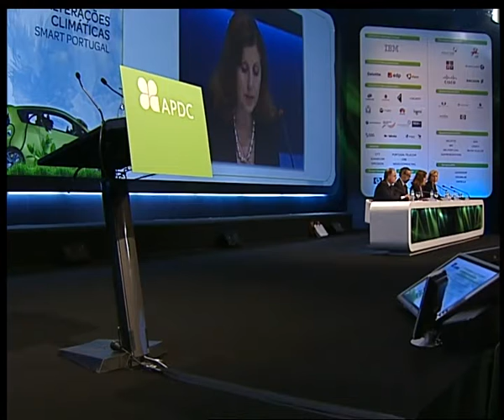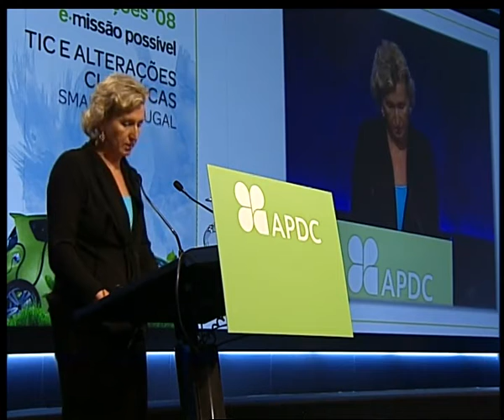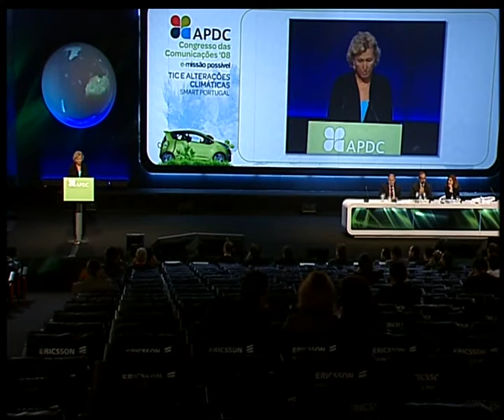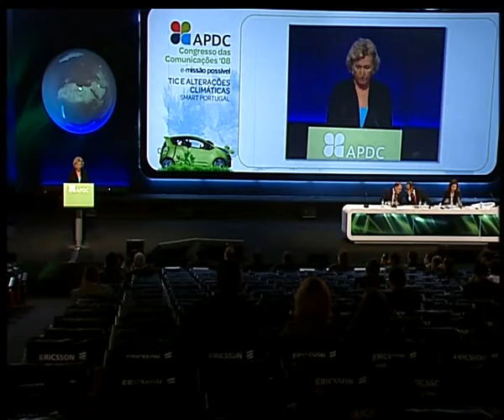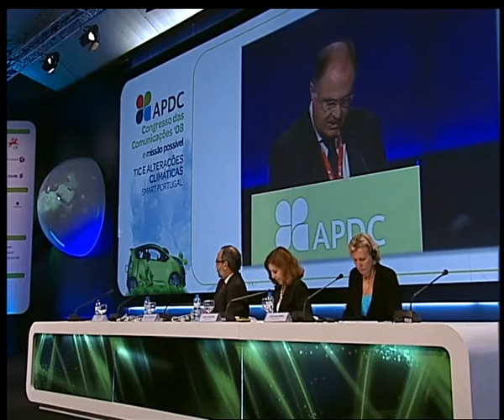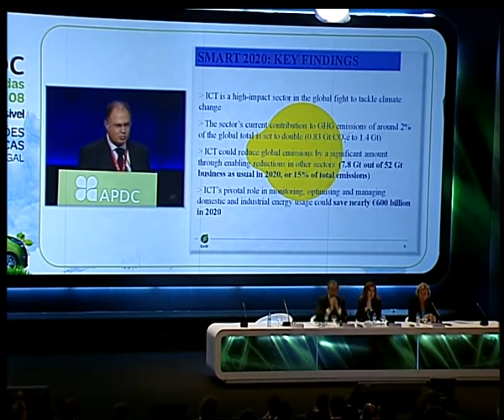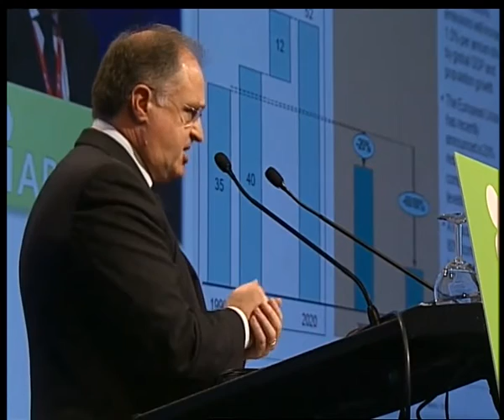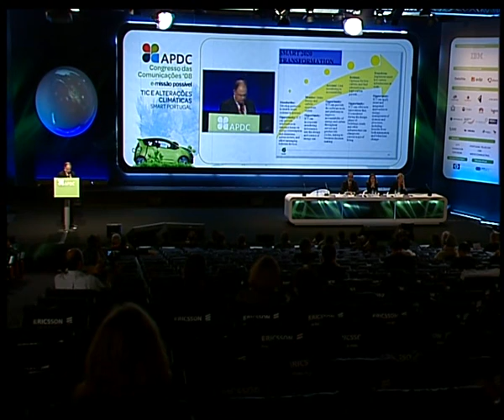congresso call for action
D:\youtube-to\2008\14.Congresso2008